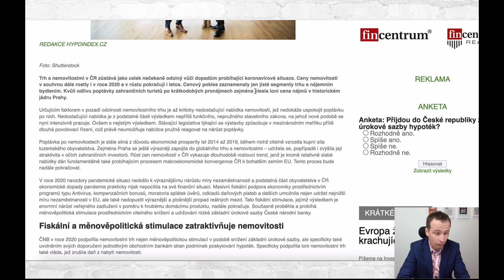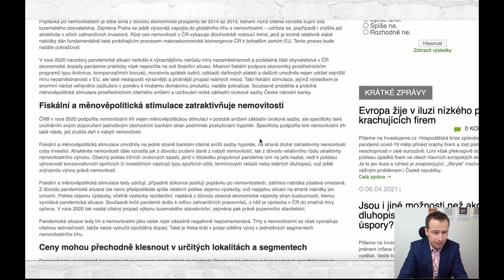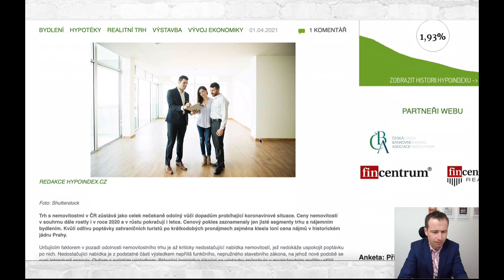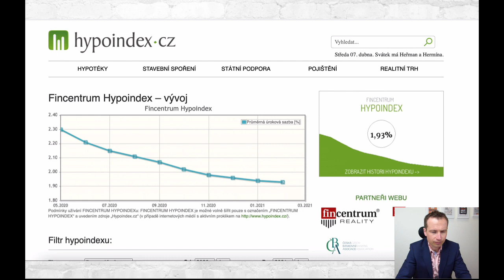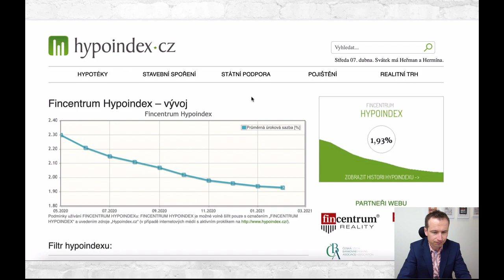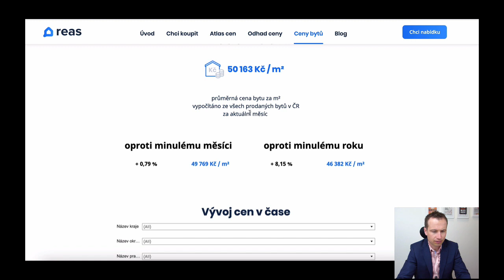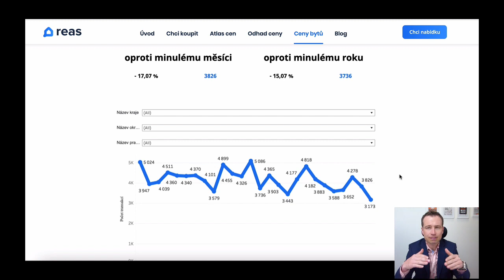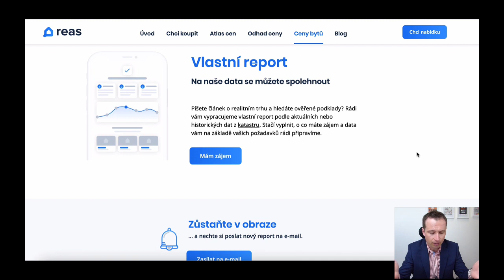Nemovitostí je málo, peněz hodně, hypotéky levné | Market update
Celé vysílání sledujte nerušeně na webu a získejte přístup k materiálům, které pomohlo mým klientům a posluchačům nakoupit investiční nemovitosti v hodnotě přes 100 milionů korun s pasivním příjem přes 200 tisíc měsíčně

Adam Wojnar